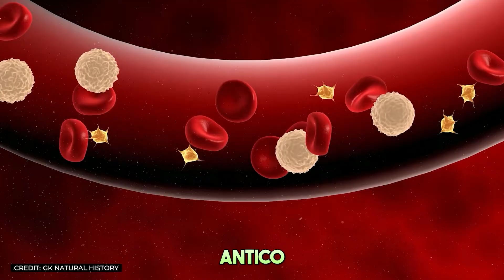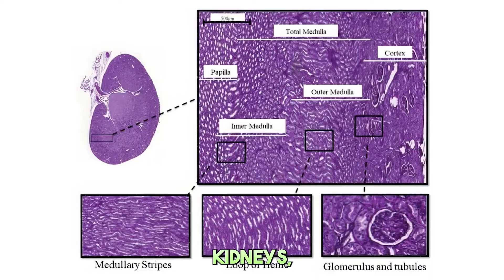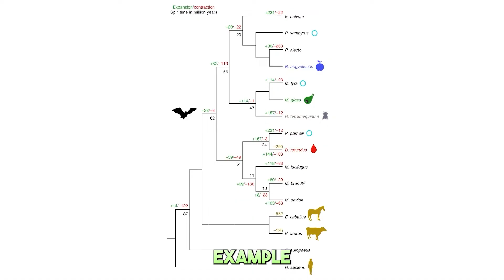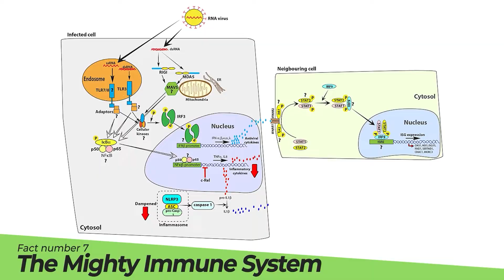What is a Vampire Bat? All Facts about this Blood Sucking Vampire!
Ever wondered what a vampire bat really is—and why it's not the blood-sucking monster from myths? Dive into this ultimate guide to vampire bat facts, covering everything from their sneaky feeding habits to surprising social behaviors that make them one of nature's most efficient survivors.

The common vampire bat (Desmodus rotundus) is a tiny marvel, just 7-9 cm long with an 18 cm wingspan, native to Central and South America. Forget the legends: these bats don't suck blood—they make precise, painless incisions with razor-sharp teeth and lap it up using saliva packed with anticoagulants to keep the flow going. Equipped with infrared sensors, they detect warm blood vessels on sleeping hosts like cattle or pigs (human bites are rare and usually harmless).

Living in colonies up to 100 strong in caves or trees, vampire bats show incredible altruism: they share regurgitated blood with hungry friends, a rare trait in the animal world. Explore the three species—common, white-winged (bird feeders), and hairy-legged—plus their ecological role in pest control and medical breakthroughs (their saliva inspires stroke treatments). But threats like habitat loss and rabies fears put them at risk.

Bust the myths and uncover why vampire bats are fascinating, not frightening—perfect for wildlife fans curious about hematophagous animals and nocturnal adaptations.